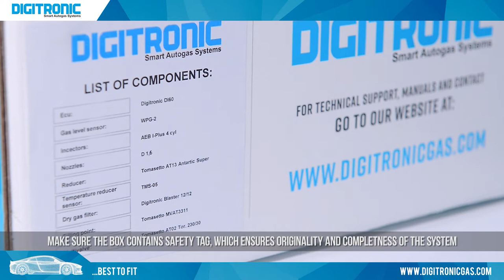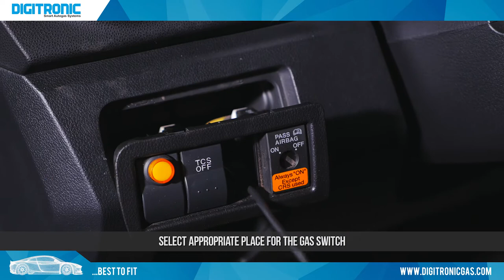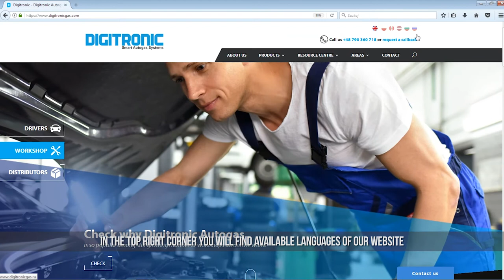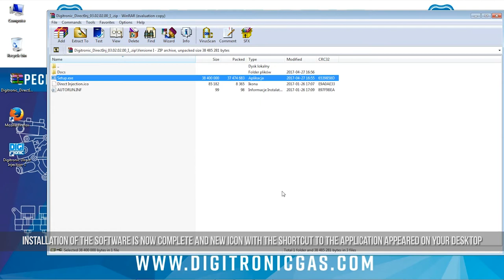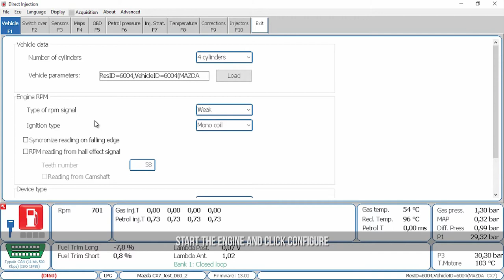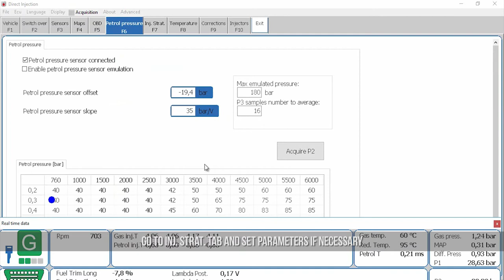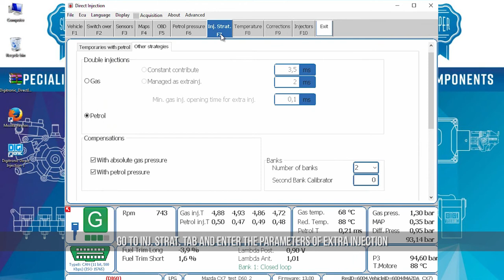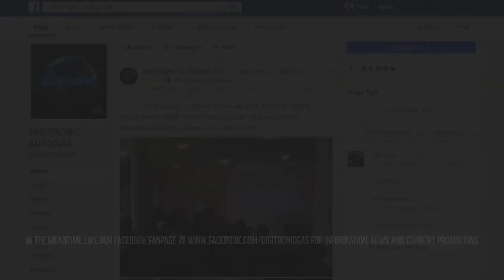DIGITRONIC DI60 - DIRECT INJECTION SYSTEM ASSEMBLY AND CONFIGURATION TUTORIAL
Welcome to movie on assembly and configuration of DIGITRONIC DI60 dedicated for cars with direct injection systems. You will see how to correctly prepare kit, car itself as well as software for proper installation of entire system in Mazda CX7 2.3L, 238HP.

Recommended kit for this vehicle includes:

1. ECU - DIGITRONIC DI60
2. REDUCER - DIGITRONIC TOMASETTO AT13 ANTARTIC SUPER
3. REDUCER TEMPERATURE SENSOR – TMS-05
4. INJECTORS – DIGITRONIC AEB I-PLUS 4 CYL
5. DRY GAS FILTER – DIGITRONIC BLASTER 12/12
6. GAS LEVEL SENSOR – WPG-2
7. MULTIVALVE – TOMASETTO AT02 Tor. 230/30
8. FILLING POINT – TOMASETTO MVAT3311

For more information about best to fit kits from DIGITRONIC AUTOGAS and for technical support visit w